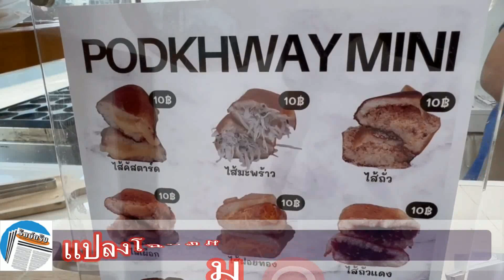ตรัง แปลงโฉมขนมปอดควายแบบใหม่ลูกค้าชื่นชอบแปลกอร่อย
หนุ่มชาว ต.ควนธานี อ.กันตัง เปิดร้าน “ปอดควายมินิ” แปลงโฉมขนมพื้นถิ่นเมืองตรังแบบใหม่ ลูกค้าต่างชื่นชอบทั้งในความแปลกและความอร่อย เพราะทานง่าย หลากหลายไส้ ทำออเดอร์พุ่งขึ้นต่อเนื่อง

“หนุ่มเกล้า” นายกัมปนาท ภักดีพันธ์ หนุ่มชาวตำบลควนธานี อำเภอกันตัง จังหวัดตรัง ซึ่งมีประสบการณ์ในการค้าขายมาตั้งแต่ยังเด็ก และเมื่ออายุแค่ 16 ปี ก็เคยเริ่มเปิดธุรกิจร้านกาแฟ และอีกหลายธุรกิจมาแล้ว ประกอบกับการที่เขาได้มีโอกาสไปศึกษาเรียนรู้หลักสูตรระยะสั้น ที่โรงเรียนสอนทำขนมฝรั่งเศส จึงเป็นที่มาของการตัดสินใจเปิดร้านขนมพื้นถิ่นเมืองตรังที่ชื่อว่า “ปอดควายมินิ” ในซอยควนหาญ 1 หรืออยู่ตรงข้ามกับวิทยาลัยพยาบาลราชชนนีตรัง และได้รับความนิยมจากลูกค้าอย่างรวดเร็ว เพราะต่างชื่นชอบทั้งในความแปลกและความอร่อยของขนมชนิดนี้

สำหรับขนมปอดควายเมืองตรัง (บั้นเจียนโก้ย, ถังแตก) มีลักษณะคล้ายกับขนมฝามีจีน หรือขนมกระทะ ในภาคอื่น และอยู่คู่กับภาคใต้มาอย่างยาวนานนับ 100 ปี หรือนับตั้งแต่สมัยสงครามโลกครั้งที่ 2 ส่วนที่มีการเรียกกันว่า ปอดควาย เพราะรูปลักษณ์ของขนมที่เป็นแผ่นเท่าๆ กับถาด หรือมีเส้นผ่าศูนย์กลาง 10-12 นิ้ว ซึ่งใหญ่เหมือนกับปอดของควาย แต่หนุ่มน้อยรายนี้กลับออกแบบขนมปอดควายของเขาให้มีขนาดเล็ดลง เหลือเส้นผ่าศูนย์กลางแค่ 3 นิ้ว และเพิ่มไส้ให้หลากหลายขึ้นเป็นกว่า 10 ไส้ รวมทั้งยังมีทั้งไส้หวาน และไส้คาว เพื่อเพิ่มทางเลือกให้กับลูกค้า

เจ้าตัวเล่าว่า ลักษณะของขนมปอดควายมินิ จะคล้ายกับขนมโอปันยากิ ของญี่ปุ่น หรือขนมอำปำ ของอินเดีย โดยขนมปอดควายแบบเดิมๆ จะเน้นใช้แป้งสาลี แต่แบบใหม่นี้จะผสมแป้งข้าวเจ้า และน้ำกะทิไปด้วย ทำให้แป้งหอมมันมากขึ้น ส่วนไส้จากเดิมๆ ที่มีแค่ไส้มะพร้าว ถั่ว และสังขยา ได้เพิ่มเป็นไส้ต่างๆ มากมาย อาทิ ถั่วแดง เผือก ข้าวโพด ฝอยทอง ช็อกโกแลต คัสตาร์ด หมูสับ หมูแดง ไส้กรอก ปลาแห้ง โดยหลังจากเปิดขายทั้งที่หน้าร้าน และออนไลน์ มาแค่ 1 เดือน ปรากฏว่า มียอดขนมวันละไม่ต่ำกว่า 500 ชิ้น และมีออเดอร์พุ่งขึ้นต่อเนื่อง

สำหรับจุดเด่นของขนมปอดควายแบบใหม่ก็คือ มีขนาดเล็ก ทำให้ทานได้ง่ายเพียงแค่คนเดียว ไม่เหมือนขนมปอดควายแบบเดิมๆ ที่มีขนาดใหญ่ จึงต้องช่วยกันทานหลายๆ คนถึงจะหมด นอกจากนั้น ยังมีไส้ให้เลือกหลากหลาย และมีราคาตั้งแต่ชิ้นละ 10-15 บาทเท่านั้น ลูกค้าจึงสามารถเลือกซื้อได้ความต้องการ เพราะเพียงแค่ 1 ชิ้น ทางร้านก็ขายให้ แต่หากให้บรรจุกล่อง จะต้องมีจำนวน 4 ชิ้นขึ้นไป ซึ่งตอนนี้ลูกค้าส่วนใหญ่จะเป็นกลุ่มคนทำงาน นักเรียน-นักศึกษา และนักท่องเที่ยว รวมทั้งยังมีการรับเหมาไปในงานแต่งงาน หรือจัดเบรกในงานต่างๆ

ร้านขนมปอดควายมินิ เปิดให้บริการทุกวัน ตั้งแต่เวลา 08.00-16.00 น. สอบถามข้อมูลเพิ่มเติมได้ทางเพจปอดควาย 1845 - ปอดควายมินิ หรือโทร.

(Cr.อำนาทร์ สุวรรณคีรี)